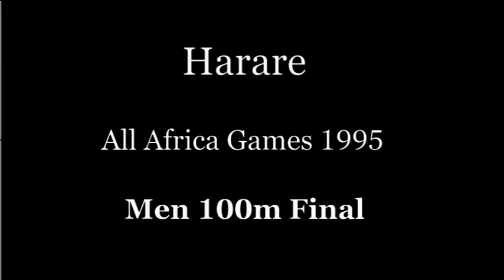All Africa Games 1995 - Men 100m Final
Time: 10.20 sec.